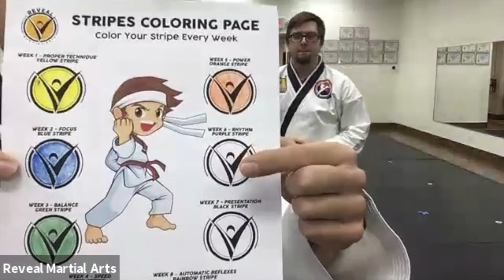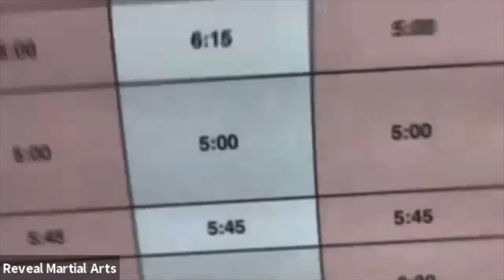Juniors 6-12 Virtual Taekwondo Class (2020-05-19 Class)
We just don't talk about Leadership.
We intentionally train and create Leaders. 💪🥋🏅

We provide family friendly martial arts program with strong focus on life skills, leadership, discipline, focus and self-esteem.

We have 3 convenient locations:
1) Southlake / Grapevine
2) Keller / Southlake
3) Alliance / Heritage Trace